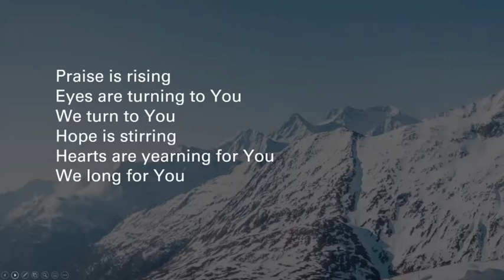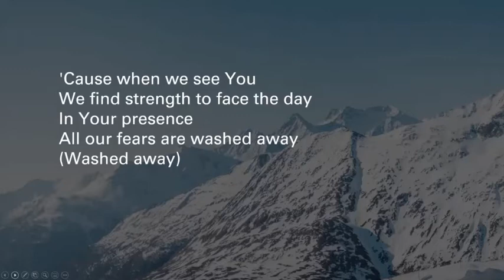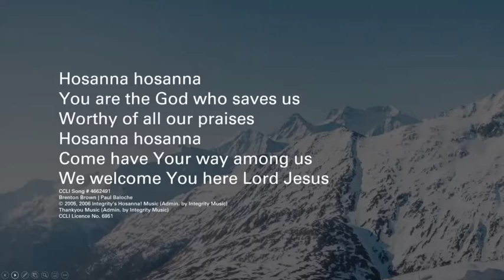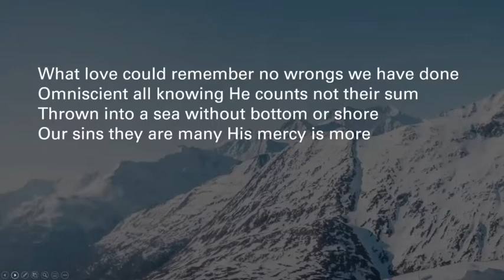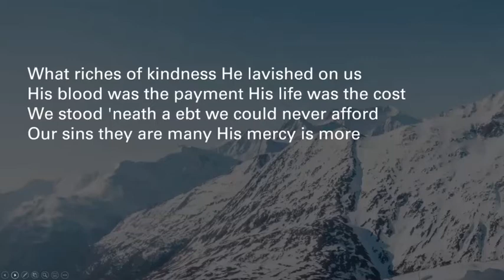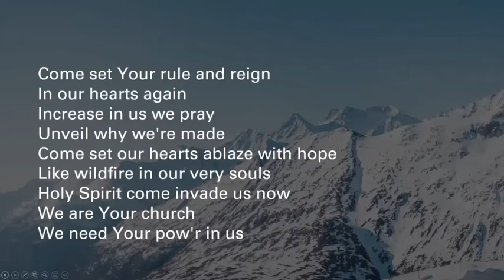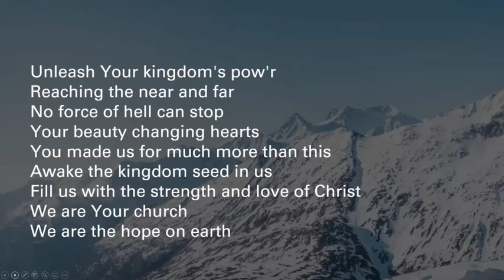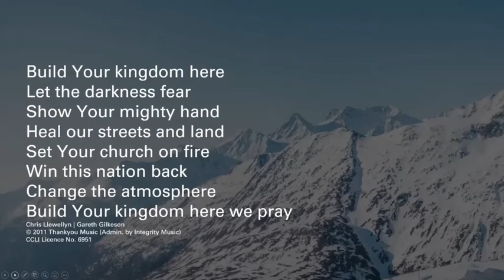Sunday Service 2nd August 2020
Service led by Pastor Ian, Chris and Rachel.
Preacher: Connor.